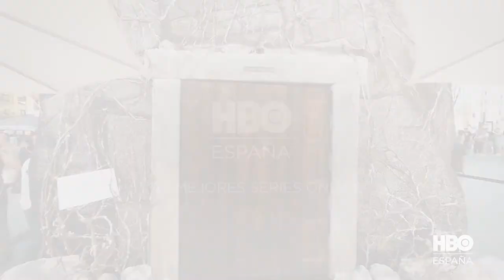El portón secreto - Juego de tronos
Imágenes exclusiva cedidas por HBO España. ¡Abre el portón!